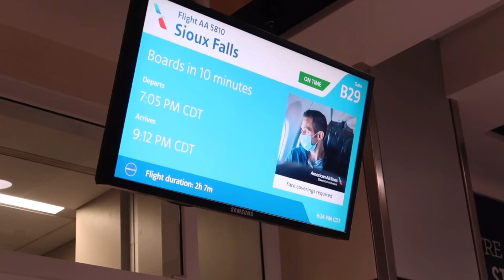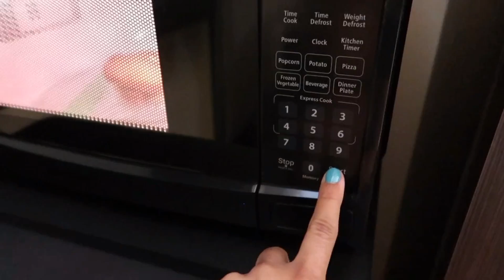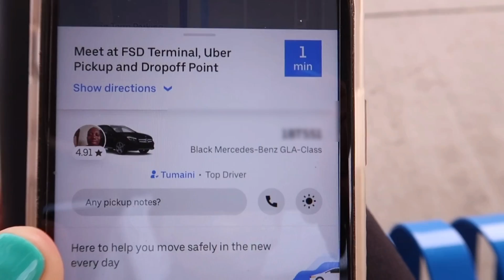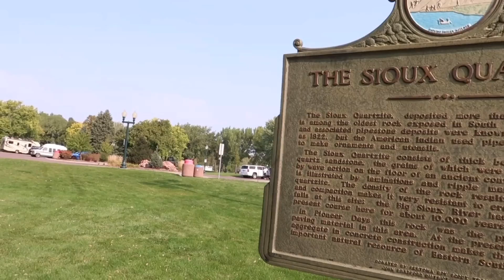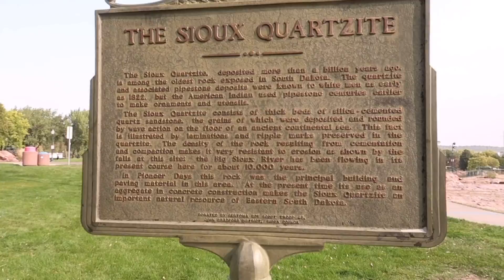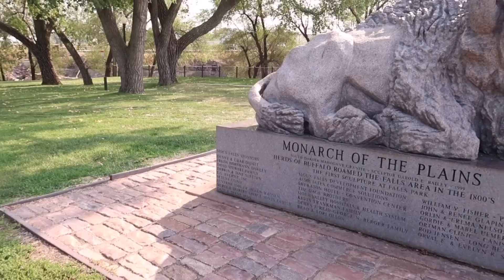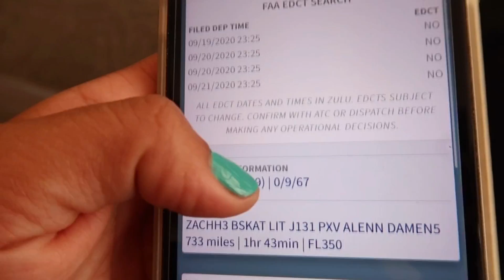Me quedare sin mi trabajo de azafata // simple gripa o algo mas???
Hola perdón por mi inconsistencia al subir videos, espero disfruten este video!!!
 Mi instagram: @mariarodasss